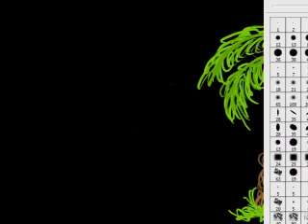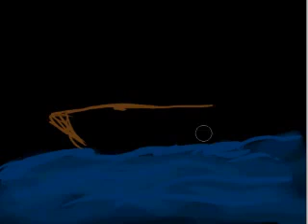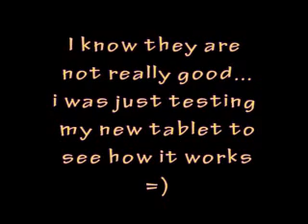Testing my new Pen Tablet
just me (Kt) testing my new wacom intous3 on photoshop cs3... some random drawings (and ugly lol) but we'll be uploading better ones soon (some of them rs related)so subscribe if ur interested on whatching me making good stuff :P